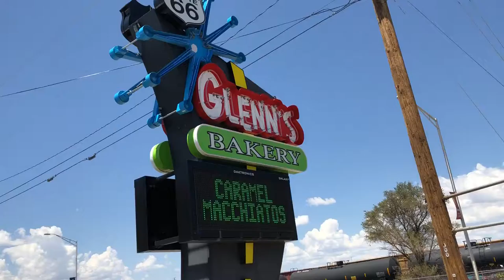Glenn's Bakery in Gallup, New Mexico on Route 66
inside and outside of Glenn's Bakery in New Mexico, Gallup on Route 66.